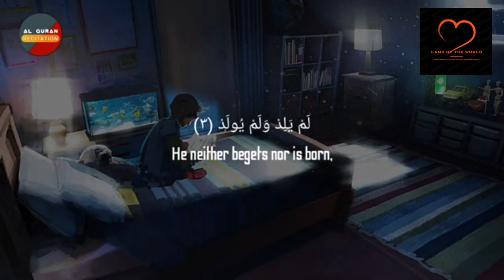SURAH AL-IKHLAS (BE HEAVEN) 10x..OMAR HISHAM AL ARABI